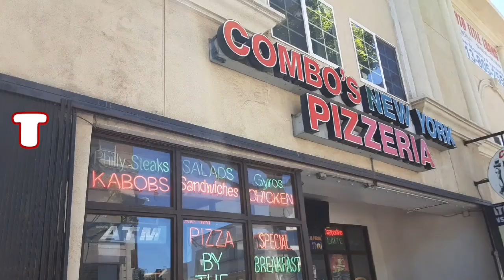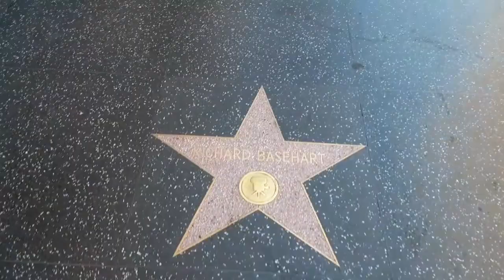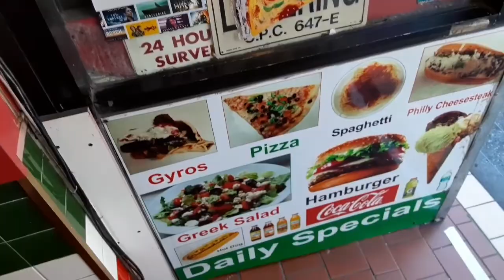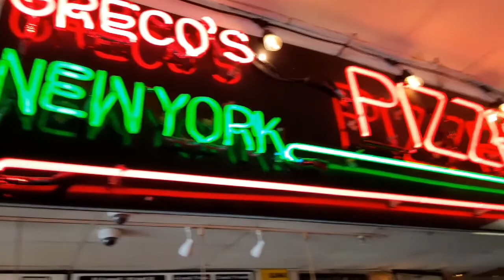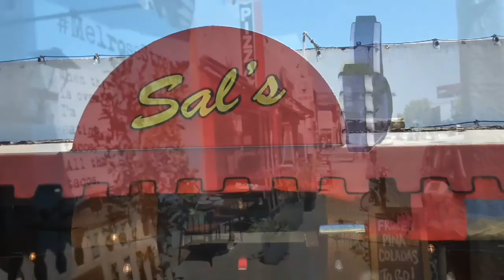Pizza review (Greco's pizzeria) Hollywood ca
I eat pizza and tell you if you should